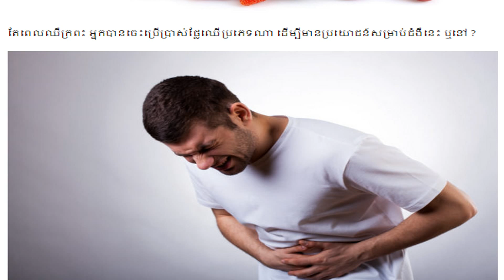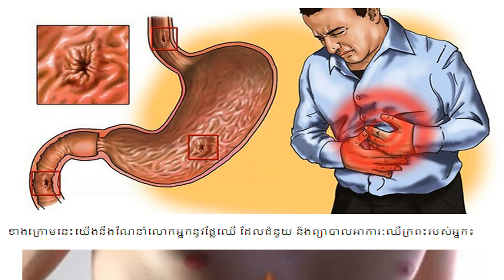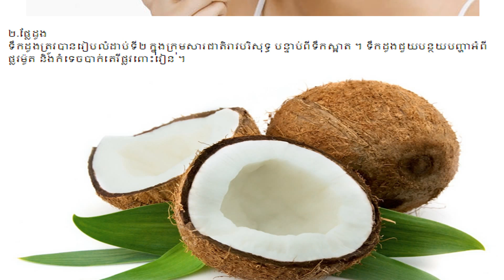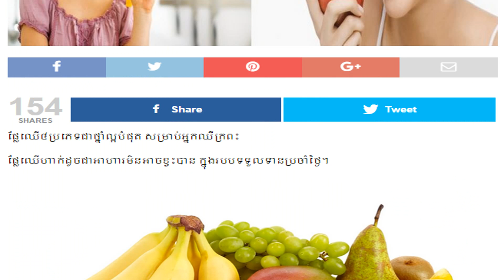ផ្លែឈើ៤ប្រភេទជាថ្នាំល្អបំផុត សម្រាប់អ្នកឈឺក្រពះ , kayi